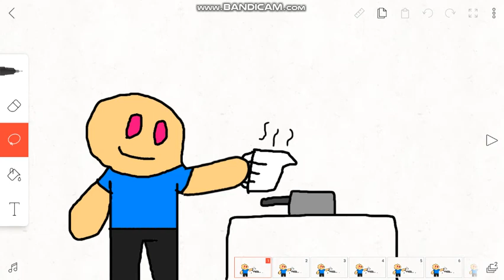Pot pan transfur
1,25k
audio: Shawn Wasabi - Uncool Lunch Tables (Skrillex Recess mashup)
Thanks to everbody who supports me.
Fantastic6 is kinda a male oc (almost all the versions i make of me are boys!1!1)